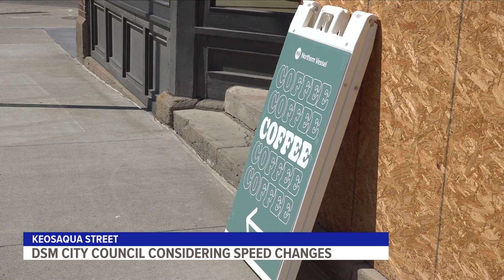DSM City Council considering speed changes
The considerations come after multiple incidents that threatened the safety of others.